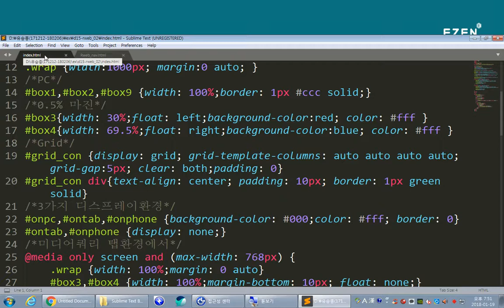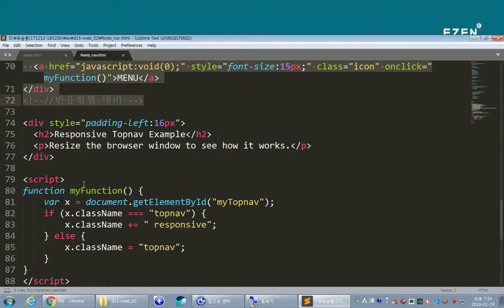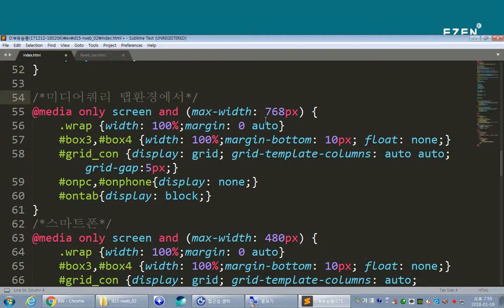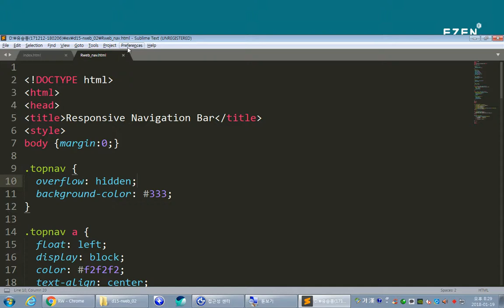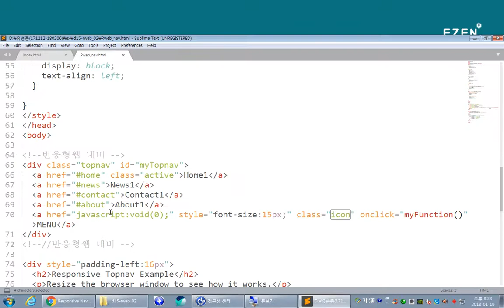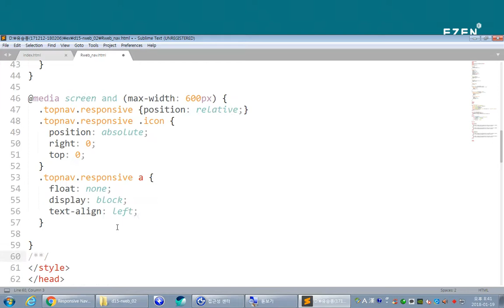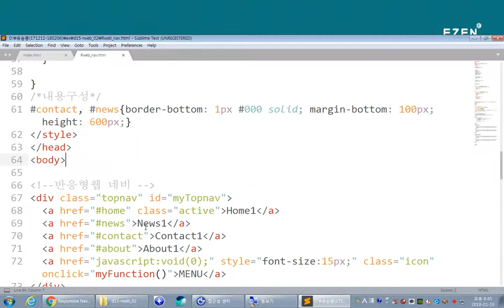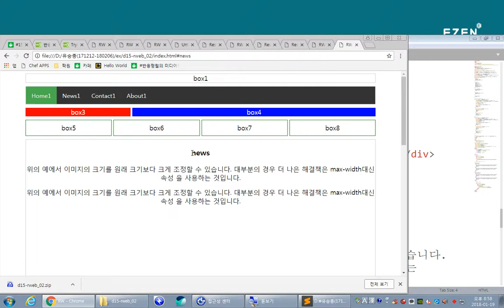D15-1 반응형웹 네비게이션 추가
박스모델형태의 반응형웹 샘플에 네비게이션을 추가해봅니다. PC에서 보이는 환경과 모바일환경에서 보이는 형태에 따라 링크되는 주된 메뉴요소가 바뀌는 모델입니다.